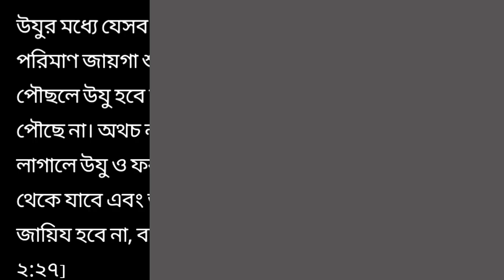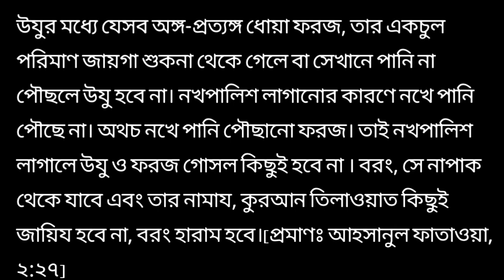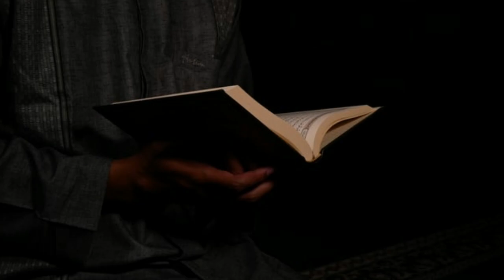নেইল পালিশ ব্যবহার করলে ওযু হবে কি জেনে নিন সবাই। ফরজ গোসল হবে কি? দ্বীনের_পথে_চল